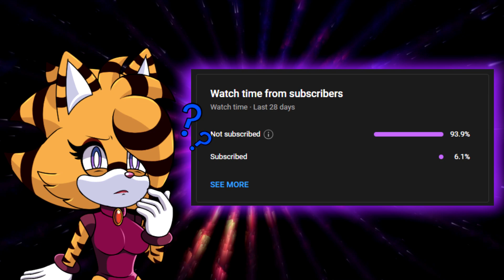Flirting a Shadouge Comic #5 [ Comic Dub ]